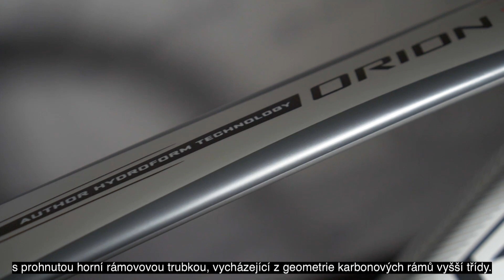Author Orion 29 2019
DURALOVÝ RÁM S TŘIKRÁT ZESLABOVANÝMI TRUBKAMI  |  RST F1RST 29 VZDUCHOVÁ UZAMYKATELNÁ VIDLICE  |  KOMPLETNI SADA SRAM EAGLE

Orion je nově zařazený model do sortimentu 29" kol. Postavený na duralovém hydroformním triple butted (3x zeslabovaném) rámu s prohnutou horní rámovou trubkou, jenž vychází z geometrie karbonových rámů kol vyšší třídy. Tento rám umožňuje použití pevné osy i u zadního kola a vedení lanek vnitřkem trubky. Závodní rám doplňuje vzduchová vidlice RST F1RST 29 15 AIR TRL se zdvihem 100 mm a s dálkovým zamykáním, řazení SRAM EAGLE NX, 12 rychlostí, kazeta 11-50 zubů, zadní náboj s pevnou osou 12 x 142 mm. k jízdnímu komfortu přispívají i hydraulické kotoučové brzdy SHIMANO se 7" kotouči. U modelu se ideálně mísí špičková sportovní výbava a cena kola.